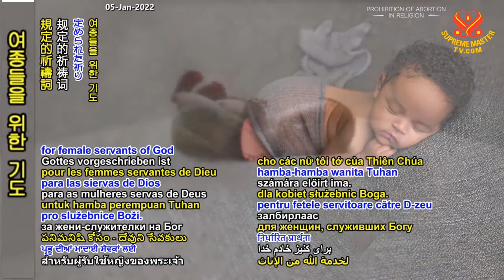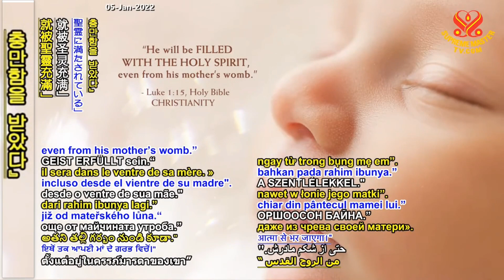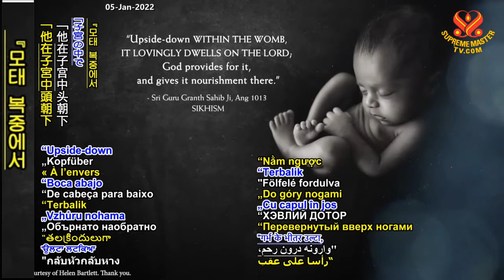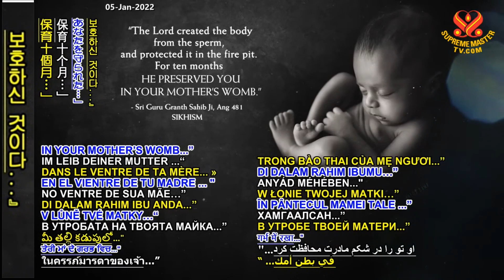종교 속의 낙태 금지 Prohibition Of Abortion In Religion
This channel has been blocked for 2 weeks. Upload from the above channel.